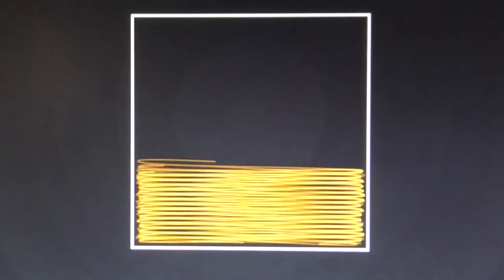Trick Shooting Challenge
I wanted to do something like this for a while it was short and sweet.